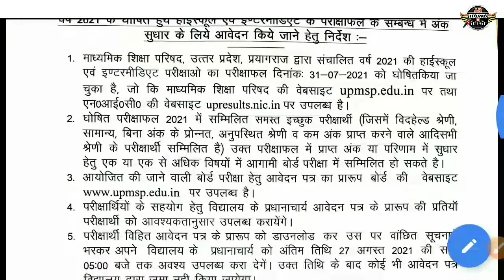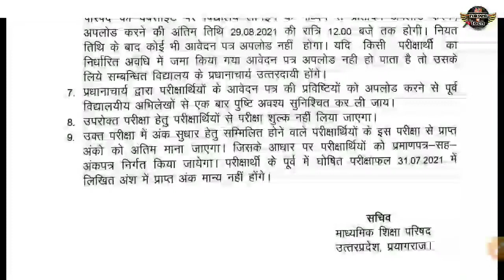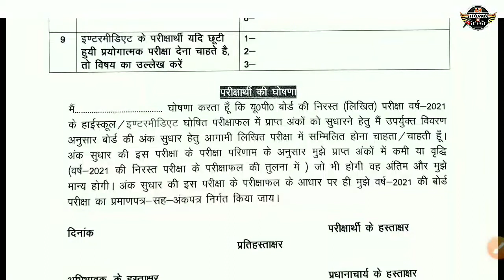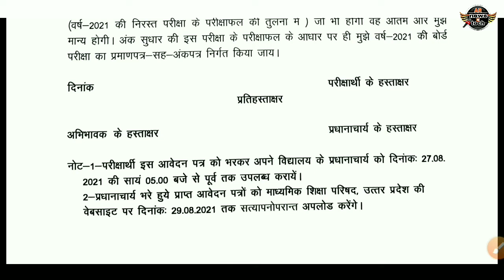UP Board Improvement Exams 2021 | अंक सुधार हेतु जल्दी करें आवेदन | Withheld/promoted me sudhar hetu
जानिये असली वजह -
इस वीडियो में आप जानेंगे कि यूपी बोर्ड परीक्षा परिणाम 2021 के हाईस्कूल और इंटरमीडिएट के छात्रों के अंकपत्रों में आ रही त्रुटियों के चलते अंक सुधार हेतु परीक्षा आयोजित की जा रही है।
इम्प्रूवमेंट/कम्पार्टमेंट एग्जाम के लिए आवेदन शुरू, अंतिम तिथि 27 अगस्त 2021 है।

रिजल्ट से असंतुष्ट विद्यार्थी जल्द करें आवेदन।

आज की वीडियो में दी हुई जानकारी अगर आपके समझ मे आये तो वीडियो को like कर दीजियेगा और कोई समस्या है तो हमे हमारे WhatsApp पर पूछ सकते हैं।

📌 NOTE- दोस्तों हमारे अन्य दो channels और भी हैं जो आपके या आपके दोस्तों या students के लिए उपयोगी हो सकते हैं। in

Keep Supporting :)